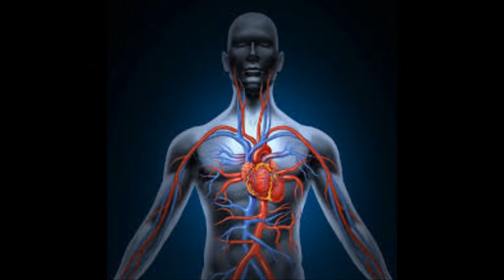mil folhas plantas medicinais utilizadas pelo sus 1-71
mil folhas plantas do sus 1 - 71 Achillea millefolium - marcelo fortunato
mil folhas plantas do sus 1 - 71 Achillea millefolium é a primeira das 71 plantas do SUS
mil folhas plantas do sus 1 - 71 Achillea millefolium nomes populares
mil folhas plantas do sus 1 - 71 Achillea millefolium uso beneficios e contra indicações